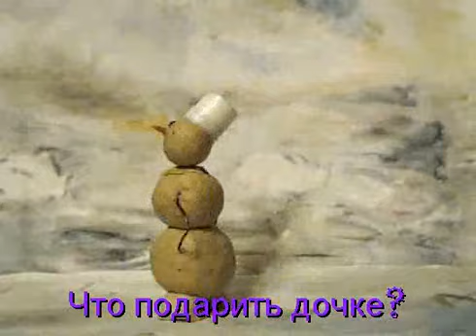dasha_novii_god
студия творческого развития для взрослых и детей